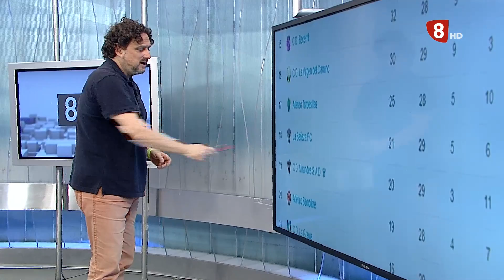Deportes 8 Valladolid. Edición de tarde. Viernes 17 de abril de 2020